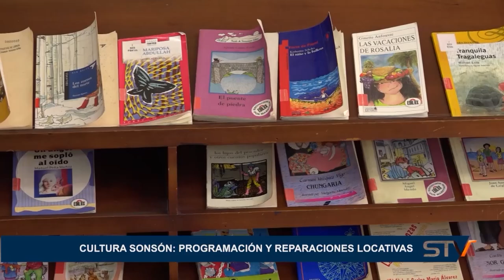CULTURA SONSÓN: PROGRAMACIÓN Y REPARACIONES LOCATIVAS